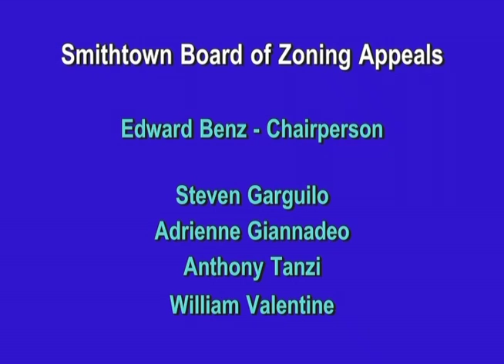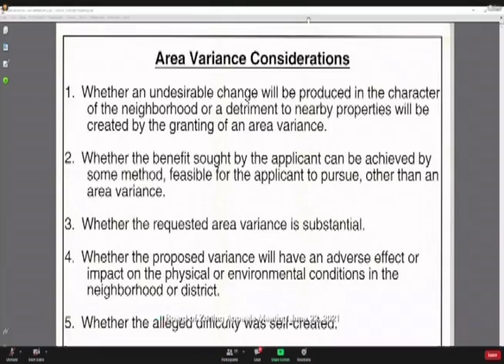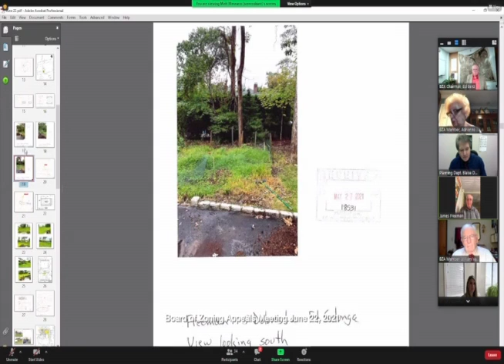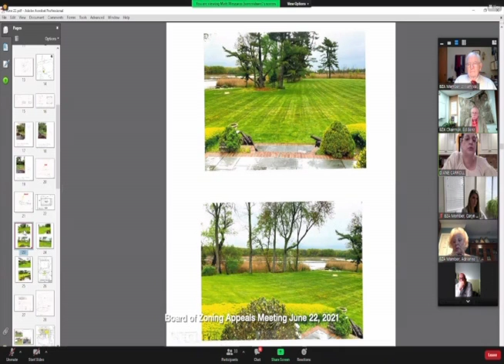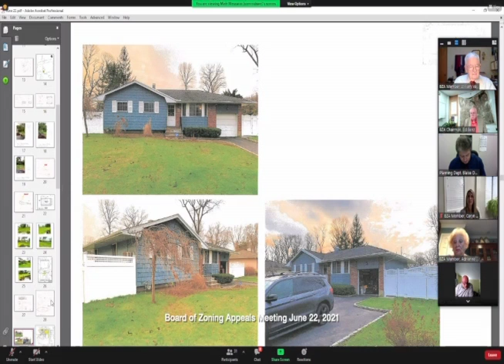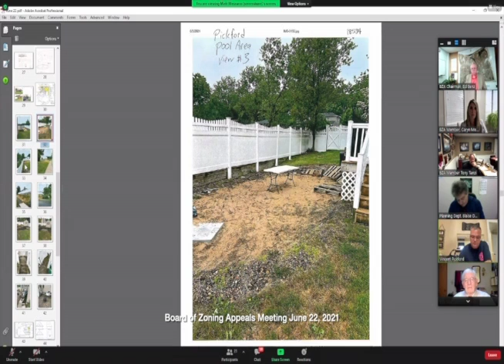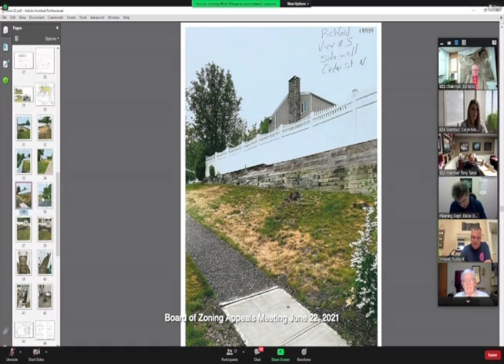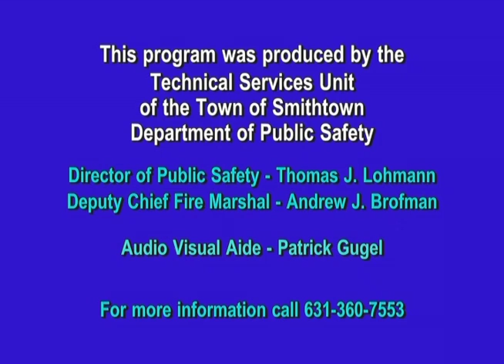Smithtown Board of Zoning Appeals June 22 2021